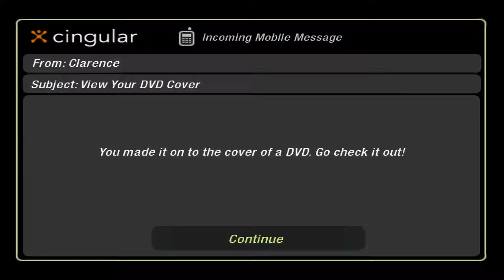Hydraulik Aufhängung !! / Need For Speed Underground 2#47/ redtox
Weiter geht es mit Need For Speed Underground 2
Hydraulik Aufhängung !!

Entdecke den Tuner-Underground

Need for Speed Underground 2, Nachfolger des 2003 meistverkauften Rennspiels und aktueller Blockbuster der legendären Need for Speed-Serie, entführt den Spieler wieder in die aufregende Welt der Tuner-Szene.

Das Spiel ist in einer großen, frei zugänglichen Stadt mit fünf verschiedenen und miteinander verbundenen Stadtteilen angesiedelt. Während der Spieler die Stadt erkundet, trifft er auf rivalisierende Fahrer, die ihm die Underground-Welt näher bringen und ihn zu den coolsten Renn-Treffpunkten der Stadt führen